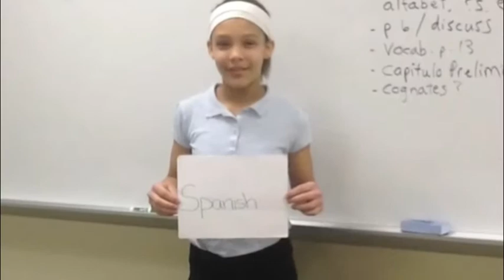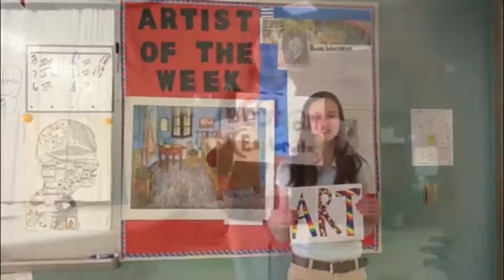Welcome to Blessed Maria Assunta Pallotta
Mrs. Bauler's 7th Grade class